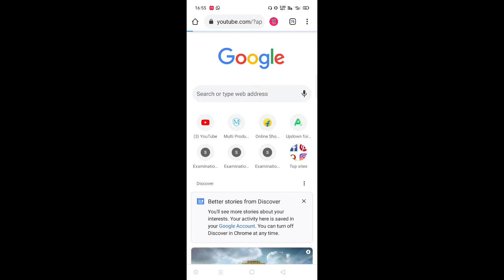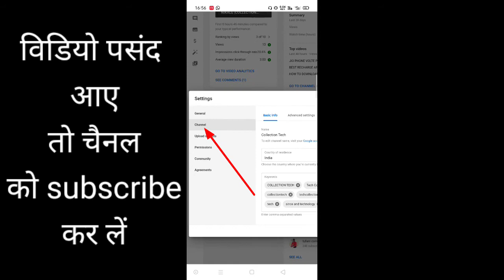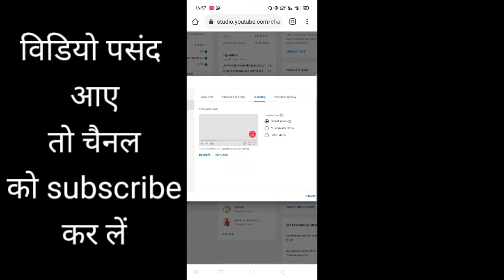HOW TO ADD BRANDING LOGO IN YOUTUBE VIDEO |COLLECTION TECH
Hello friends welcome to Collection tech YouTube channel
ye video main bataya hu ki aap kis tarh se apne YouTube channel main branding watermark laga sakte hai.